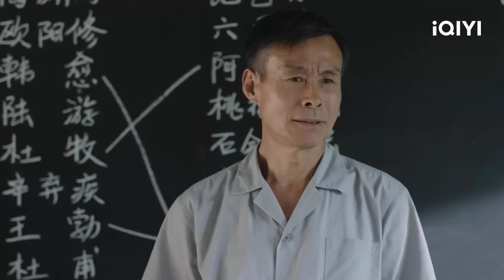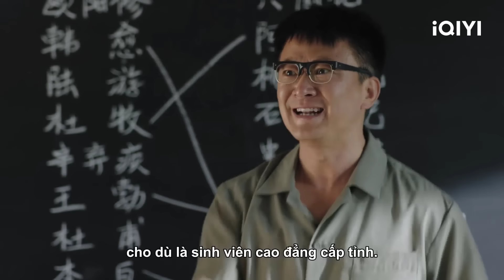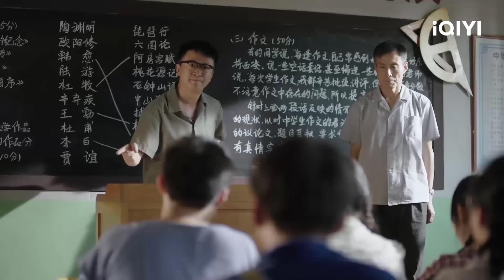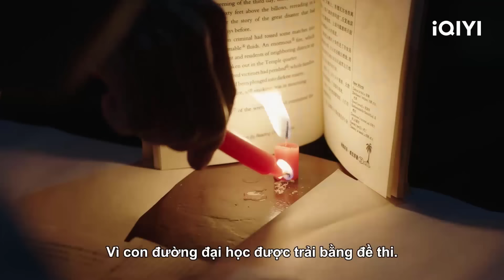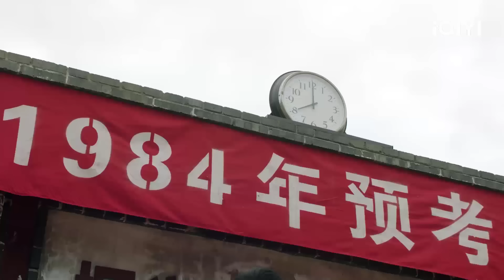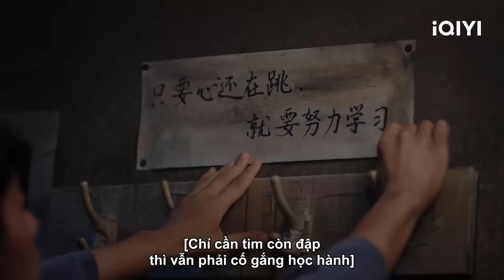[THUYẾT MINH AI] CON ĐƯỜNG NHÂN SINH - Tập 01 | Phim Tình Cảm Ngã Rẽ Cuộc Đời | iQIYI Kho Phim Hot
"Trò đời nơi đất cằn: Giữa khát vọng thoát ly làng quê, tình yêu thầm kín của cô gái thôn quê và toan tính của người cha đầy tham vọng!"
Diễn viên chính: Trần Hiểu, Lý Thấm, Trương Gia Nghê
Nội dung phim: Con Đường Nhân Sinh (Nhân Sinh Lộ Dao) kể về câu chuyện vào những năm 1980, Cao Gia Lâm, một thanh niên sống ở Cao Gia Câu, phía bắc Thiểm Tây, được mọi người trong làng biết đến với biệt danh học tài "trạng nguyên". Tuy nhà nghèo nhưng ham đọc sách văn thơ, lòng muốn sánh với trời cao, thầm nhủ phải gột sạch bụi đất quê nghèo. Cao khảo là cơ hội duy nhất để thay đổi vận mệnh của cậu, nhưng ngờ đâu cậu thi trượt. Cậu đã làm việc chăm chỉ để trở thành giáo viên tại một trường tiểu học tư thục, lại bị biên chế giáo viên chèn ép. Cao Gia Lâm rơi xuống vực sâu cuộc sống, sau đó cậu được Lưu Xảo Trân động viên lấy lại niềm vui, kiên trì viết lách, thắp lên hy vọng về cuộc sống, còn khiến lửa tình với Xảo Trân bừng cháy. Việc chú của Gia Lâm trở về làng đã gián tiếp tạo cơ hội cho Gia Lâm làm việc với tư cách là một phóng viên trong quận. Cậu gặp Hoàng Á Bình, một người bạn học cùng chí hướng ở thị trấn, sự bảo vệ thầm lặng của cô gái nhà quê Xảo Trân và màn tỏ tình ấm áp của cô gái Thượng Hải Hoàng Á Bình đã khiến câu rơi vào tình thế tiến thoái lưỡng nan không thể đưa ra lựa chọn. Sau nhiều cuộc đấu tranh và nhiều lựa chọn, chỉ với cây bút bên người câu đã chọn đến Thượng Hải. Những thử thách của số phận nối tiếp nhau, Cao Gia Lâm bất ngờ biết rằng vị trí đại học của cậu đã bị thay thế bởi người bạn Song Tinh khi cậu vừa chạm tuổi ba mươi. Mặc dù vậy, Gia Lâm đã không bị đánh bại, cậu thuận theo thời thế mà làm việc chăm chỉ để học hỏi những kiến ​​​​thức mới, làm việc chăm chỉ và trải qua những thăng trầm của thế giới, cậu đã viết nên những câu chuyện cuộc sống phi thường của những người bình thường trong làn sóng thời đại.